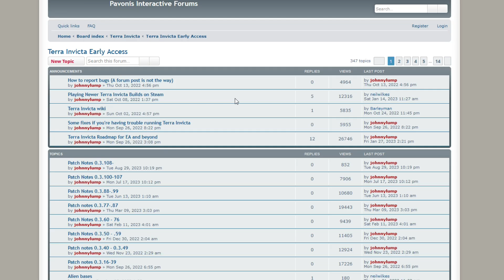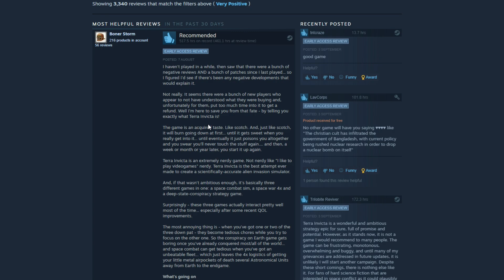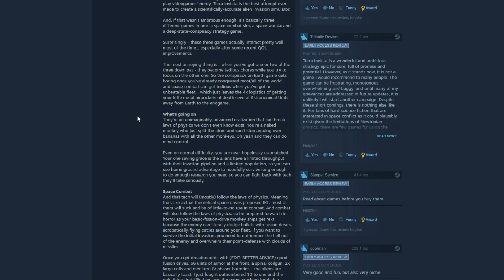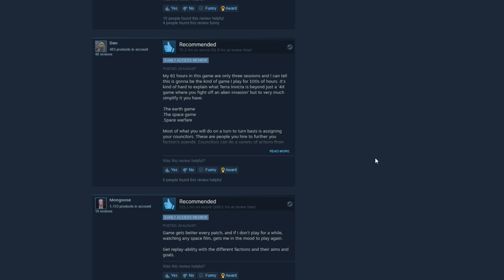Some Terra Invicta Flabbergastery - I Wasn't Prepared For This Game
A poor innocent child hears about a game that is 'like xcom' and stumbles into a whole world of difficulties.

Support OffyD's Game Grounds by purchasing the best game on Steam, Godless Tactics